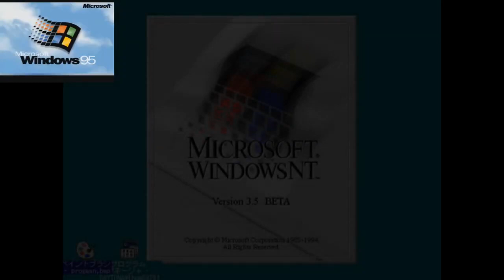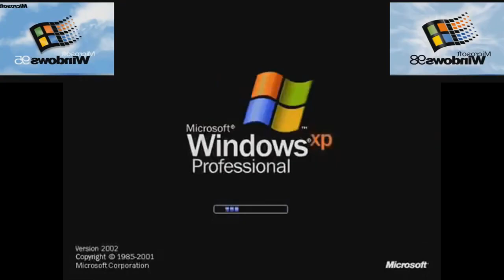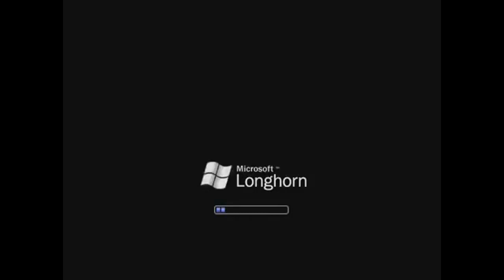(REUPLOADED) Windows Has A Sparta Antimatter SDE Remix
Reuploaded from TLHS because he closed his channel
Original Upload Date: October 1, 2019
Original Description: Enjoy!